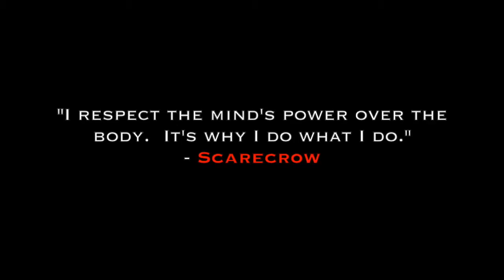Batman Arkham Knight - Part 11 - Stagg Airship and The Punishment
We stay healthy by being stealthy and finally have a face to face with the Scarecrow!

Sit back, grab a snack and enjoy the show.  If you were entertained, spread the word.

Primary Objectives:
- Track down Scarecrow in the Stagg Enterprises airships
- Stop Scarecrow
- Rescue Oracle from Scarecrow's safe house

Objectives:
- Pursue Scarecrow across to the second airship
- Rescue Simon Stagg